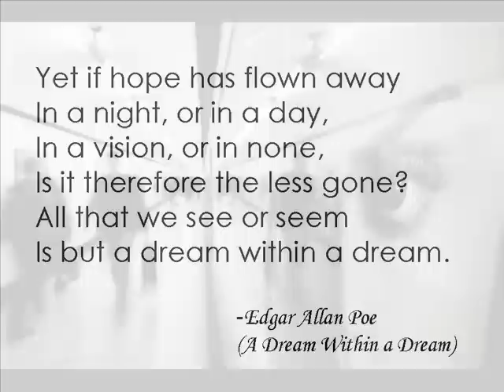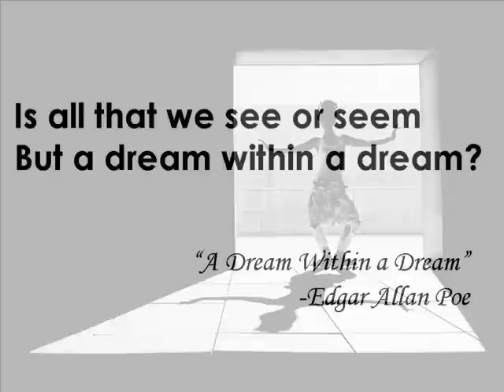A Dream Within a Dream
This is a collaboration with my two favorite artists, Javier Sanchez Mingorance, an amazing photographer who has won many awards in Spain and Carlos Bandera
a young composer residing in New Jersey with enormous potential.  I have authorization from both of them to use their materials and upload.  As main character, Silvia Martin demonstrates quite well her abilities for artistic expression.

Take this kiss upon the brow!
And, in parting from you now,
Thus much let me avow-
You are not wrong, who deem
That my days have been a dream;
Yet if hope has flown away
In a night, or in a day,
In a vision, or in none,
Is it therefore the less gone?

Edgar Allan Poe (1849)